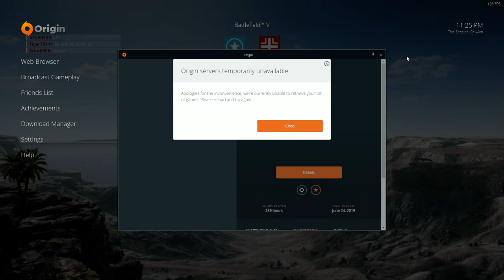Condawggins cheater bfv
Fuck this guy.

Hey everyone! My name is Eren Bushi, I play all sorts of games and have competed in multiple titles!

Hope to see you there!

Intro created by Axin

Banner made by Crillix

Profile icon/channel logo designed by the wonderful, amazing Jisu art

If you want hmu in my public discord channel! Hope to see you there!

I own NONE of the pictures or songs. All credits given to the original: artists, composers, and creators.